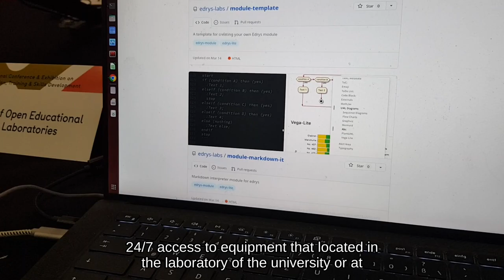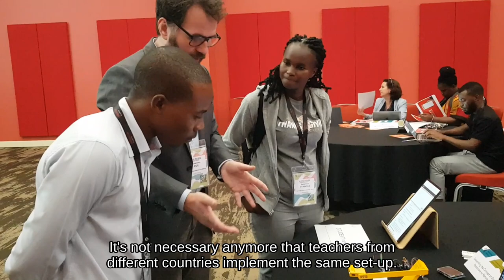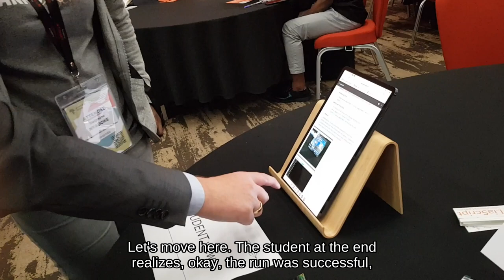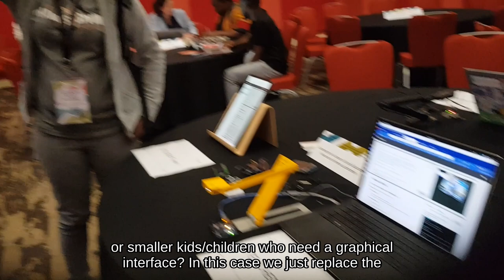Discovery Demo: Expanding the Concept of Open Educational Resources to Remote Laboratories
This presentation was given at the "Discovery Demos" session at the eLearning Africa conference 2024 in Kigali Rwanda. It demonstrates the peer-to-peer remote lab approach as it was developed in the edrys-Lite project.